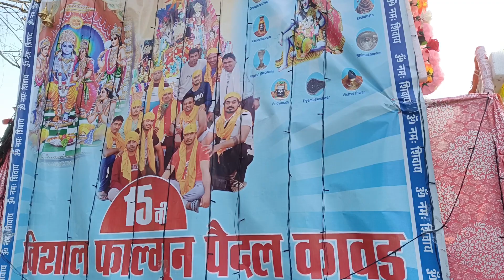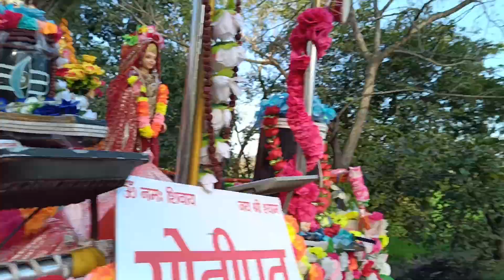2024 की सबसे बड़ी विशाल कवाड़ यात्रा -kawad yatra 2024, kawad mela 2024, dj kawad ,कावड़ यात्रा 2024